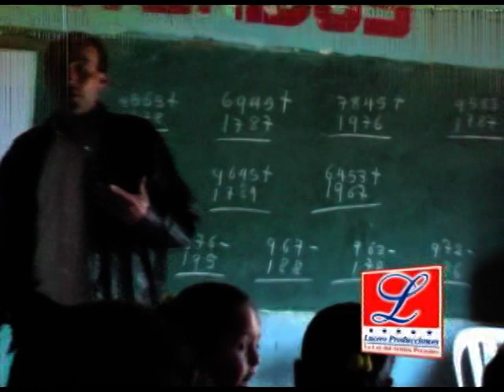Huayno peruano colegialita interpretado por los hermanos cueva: Música Latinoamericana.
Esta canción nostálgica y tierna evoca los sentimientos del primer amor en la época secundaria. Con letras emotivas y una melodía cautivadora, la canción nos lleva de vuelta a esos momentos mágicos e inocentes donde los corazones adolescentes latían con pasión y emoción.